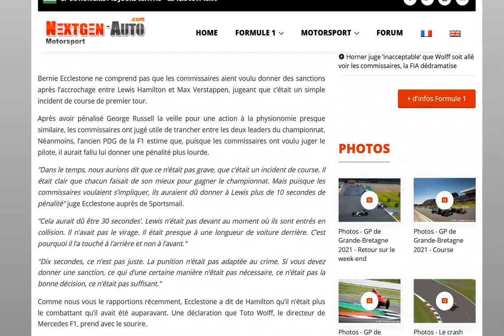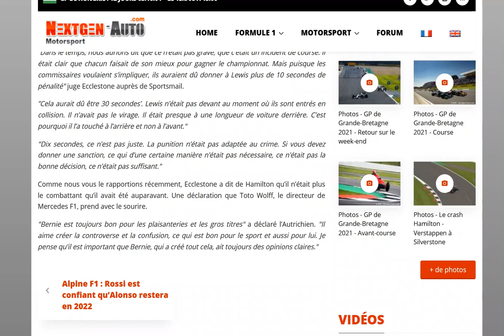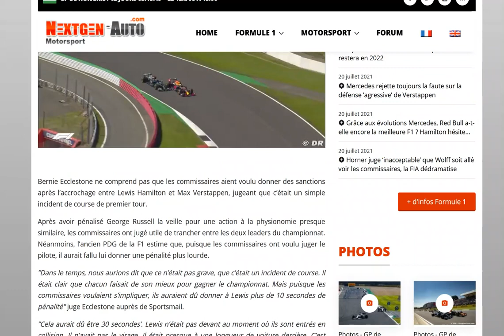Bernie Ecclestone aurait soit collé 30 sec à Hamilton, soit classé le crash en incident de course !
Il faut choisir à un moment donné Bernie ;)